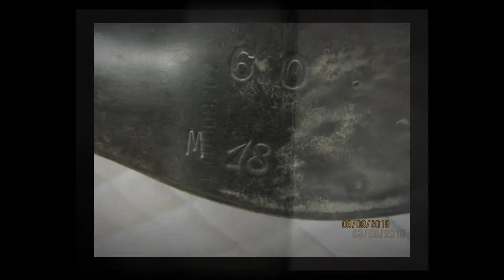Dover Circuit Used Dressage Saddle 18" M 21976